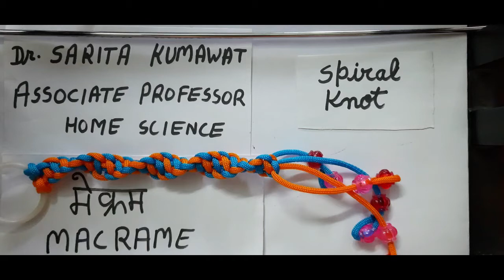macrame (spiral knot) - textile practical